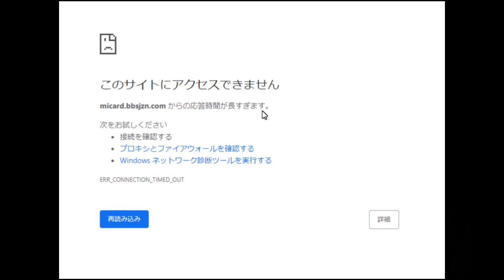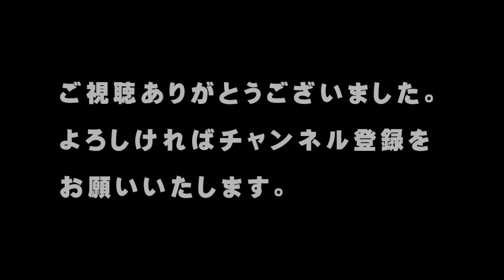【フィッシングメール】件名『【MIカード】ご利用確認のお願い』という詐欺メール【アトムミニ】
「こんにちは、」

『【MIカード】ご利用確認のお願い』

です。